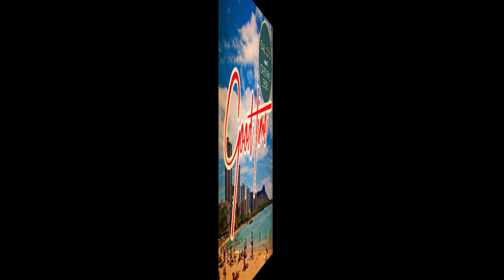partymix 17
These are extremely weird times. No better way to free body & mind than going crazy on a mega fun group class